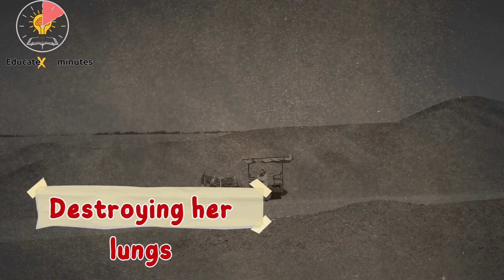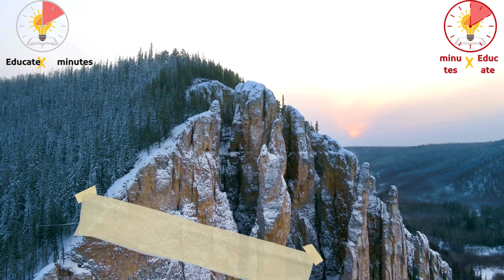The secrets of the sleeping mummy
The Sleeping Beauty of Loulan (1800 BC):
The perfectly preserved mummy, known as Sleeping Beauty Loulan, is one of 200 mummies found in the western deserts of Xinjiang, China.
Although they sleep forever, their stunning looks are a source of mystery and controversy.
These mummies show the region's ethnic diversity, as the Uyghur people of the region still dispute ancient ownership with Chinese rulers.
Loulan Beauty died on the Silk Road, at a time when it was firmly believed that no Caucasian had ever ventured so far.
But she is clearly Caucasian, with her high cheekbones, high nose, and blonde hair.
She died in her 40s, still wearing her red clothes, and her hair braided in a wavy style, which was probably a very fashionable hairstyle 3,800 years ago.
3800 years old, it has been very well preserved. She was and still is truly beautiful, tall and stately, with finely sculpted features.
And she is not alone. But there is another mummy discovered called Cherchen Man, a 6ft tall redhead whose DNA revealed he was Celtic.
How they were buried on the Silk Road, with two other women and an infant, surrounded by hundreds of other mummies of European origin that were found in the same area, is a baffling mystery, but it shows the incredible diversity of travelers on the Silk Road, far beyond what was imagined before this discovery. .
Jamal Loulan was discovered in 1980, when the film Silk Road was being made. Although they were buried in relatively shallow graves, and without complex mummification rituals, the mummies are in much better condition than the mummies found in the Valley of the Kings in Egypt.
The dry soil of the salt lake they were in served as a perfect preservative.
Today, Loulan's beauty rests in a glass room in the Museum of the Xinjiang Uygur Autonomous Region, specially adapted to prevent any deterioration.
She's more like Snow White than Sleeping Beauty, though she won't be awakened by a prince's kiss, and her life has certainly not been a fairy tale.
She died due to the difficult life she lived, traveling on the Silk Road to an unknown destination, inhaling a toxic mixture of dust, sand and smoke from open fires that eventually destroyed her lungs.
According to the researchers, it is not possible to know, but the group she was sitting with was very mixed.
They included warriors, kings, farmers and artisans, all of whom took their final rest at least 1,000 years before the Caucasians ventured to Asia.
The Uyghur people, who themselves appear more European than Asian, immediately claimed Loulan Beauty as their ancestors, insisting that this was proof that they had inhabited the area before the Chinese.
This has been a sticking point in studying these mummies, as the Chinese have discouraged foreign scientists from examining the remains.
However, in 1993, Professor Victor H. Mayer of the University of Pennsylvania and Italian geneticist Paolo Francalacci obtained samples of the remains and were able to study them.
Through these samples, the two scientists were able to confirm that the mummies were of European origin, and not related to the Uyghurs.
They likely crossed into China from Siberia, into a region that was once green and hospitable, where people of many cultures gathered, from Han Chinese to northern Celts.
The oldest body is of an old man who died 1,500 years ago, and the youngest is a young child wearing a hood and with blue stones covering his eyes. Given their European origins, it is very likely that there are many blue-eyed people among travelers.
The implications of this discovery are far-reaching.
Clearly, the ancient world of 3,000 to 4,000 years ago was more of a melting pot than previously thought, and the cultures of northern Europe and Asia were well known to each other.
It paints a picture of a more universal ancient world, and makes it easier to understand why certain myths, stories, and arts were so common in so many cultures.
For example, the Celts' "endless knot" is a familiar motif in Chinese art as well.
the date